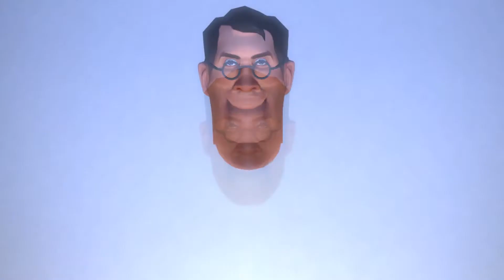Medic's jam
3swag5me
Btw SFM crashed after rendering this. LOGIC